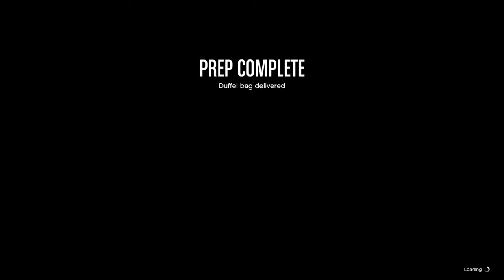Grand Theft Auto V_20191222175621